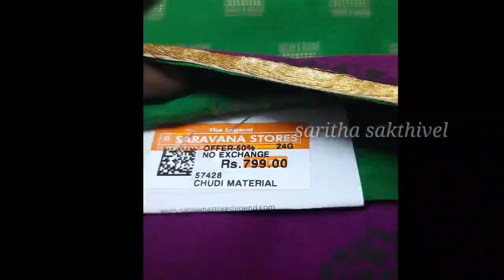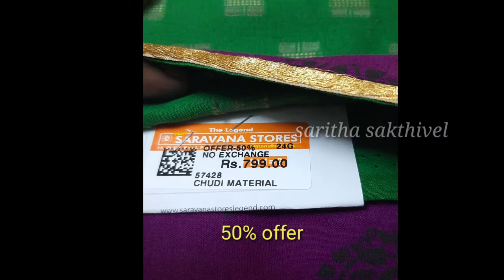padi saravana stores/shopping vlog/chudithar materials